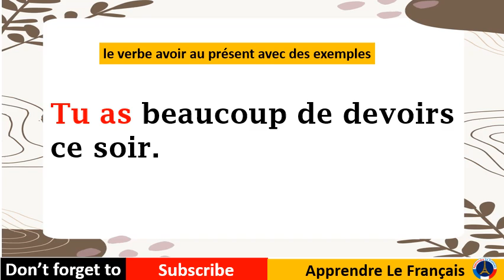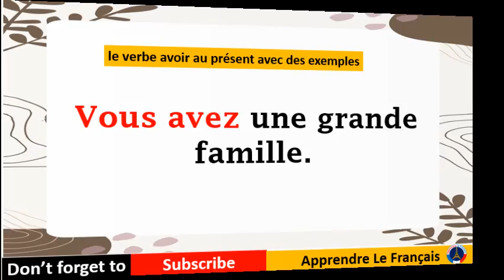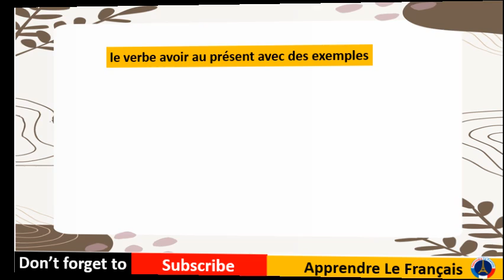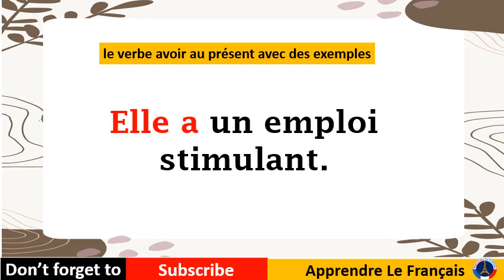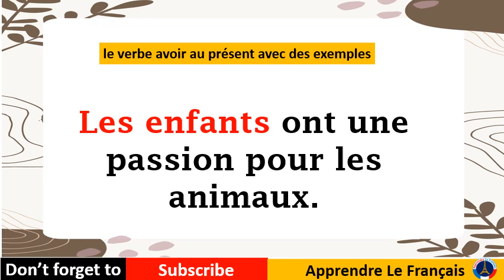20 phrases avec le verbe avoir au présent | Le verbe être | Apprendre le français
le verbe "avoir" en français, il s'agit d'un verbe très fréquemment utilisé et essentiel dans de nombreuses situations. Il est souvent utilisé comme verbe auxiliaire pour former les temps composés (par exemple, le passé composé) et est également utilisé pour exprimer la possession (j'ai un livre), l'âge (j'ai 30 ans), la relation familiale (j'ai un frère), etc.

L'importance du verbe "avoir" réside dans le fait qu'il permet de transmettre diverses informations sur la possession, l'existence, le temps écoulé, etc. C'est l'un des verbes les plus couramment utilisés dans la langue française et est fondamental pour construire des phrases complexes.